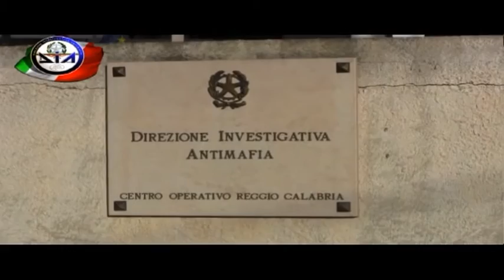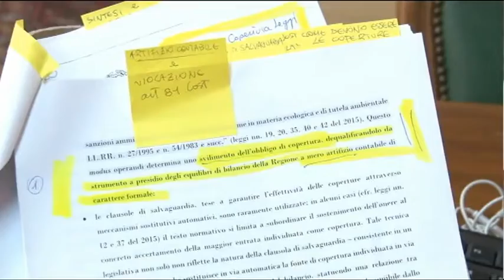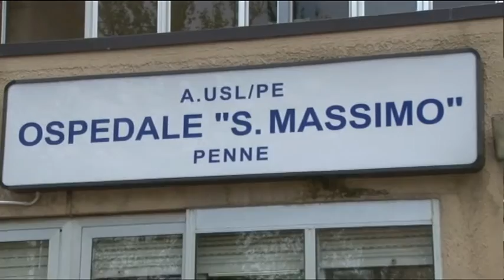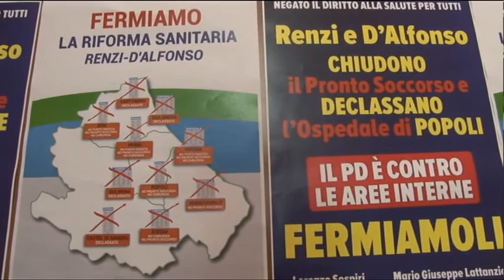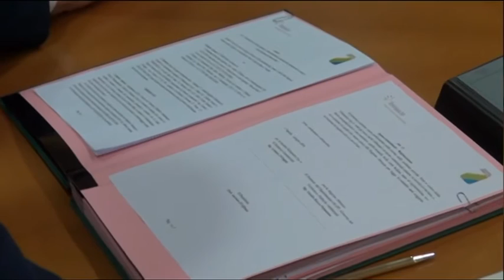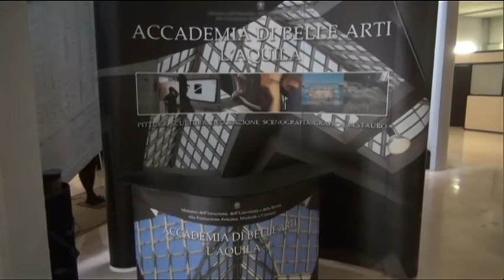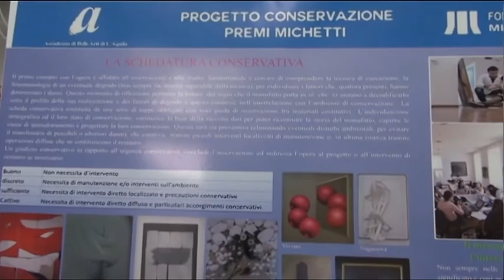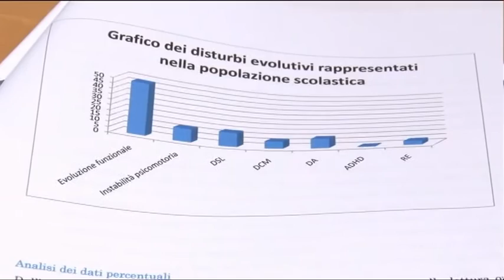TgSei Edizione delle 19 Mercoledì 1 giugno 2016